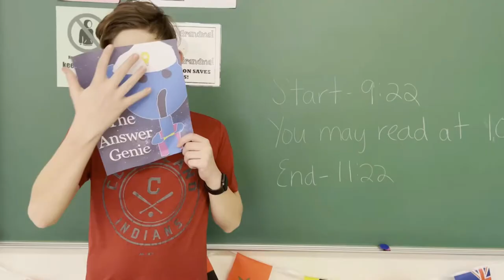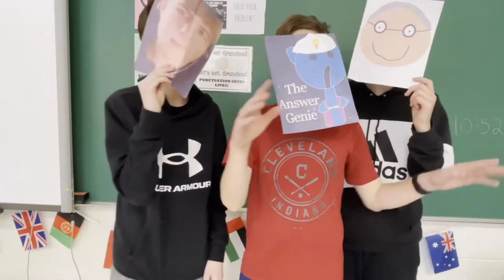The Answer Genie: Kool Kid Club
Made for School
The Answer Genie and his friends go back in time to experience the plague.